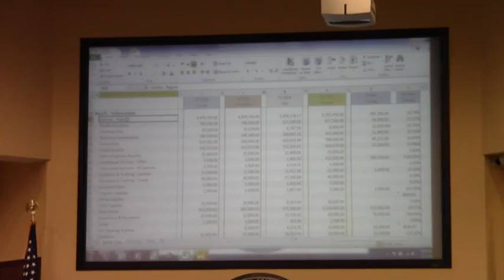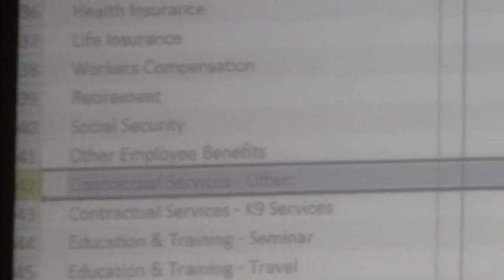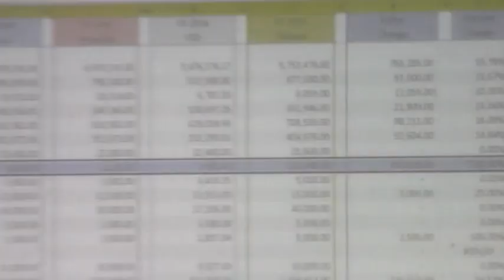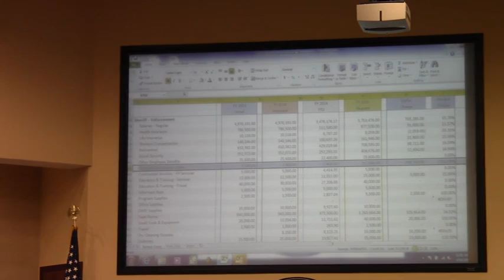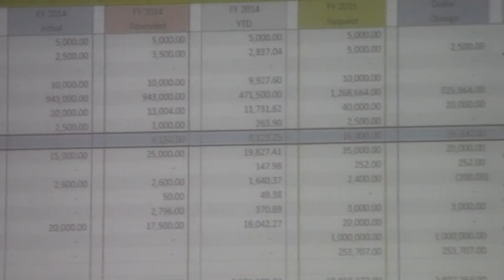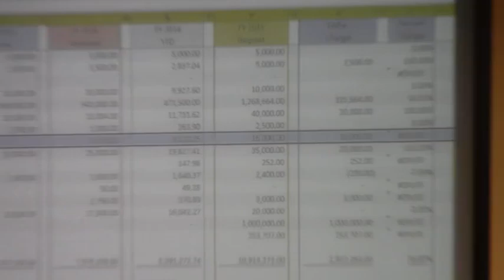Enforcement --Sheriff Prine @ LCC Budget 2014-03-10